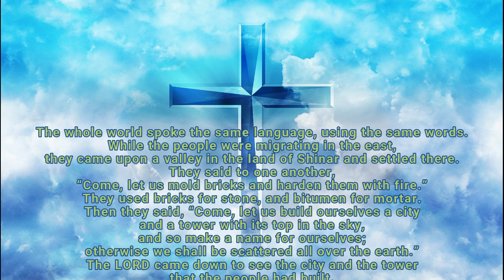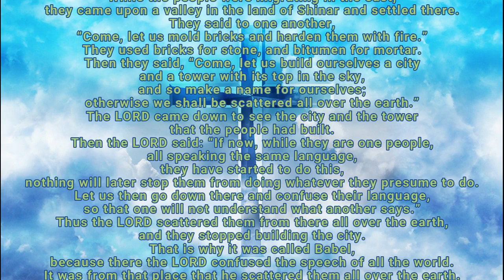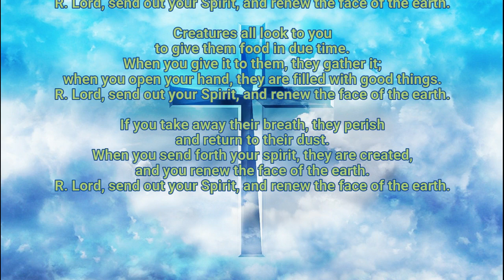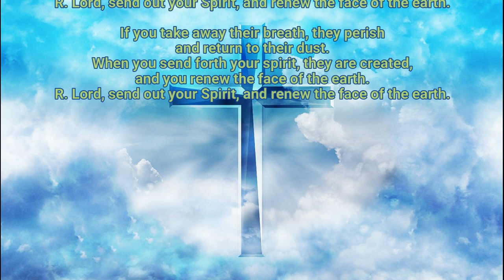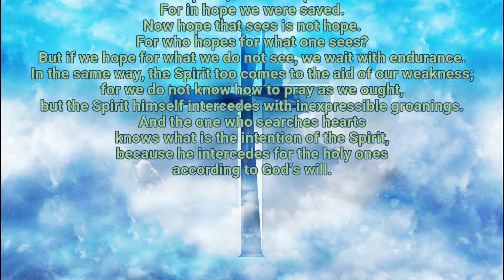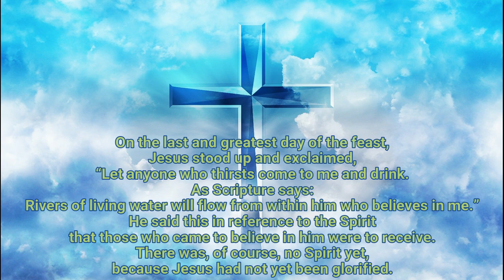TODAYS MASS READINGS // MAY 31, 2020 // Pentecost Sunday At the Vigil Mass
1. Aakash Gandhi - Angel's Dream